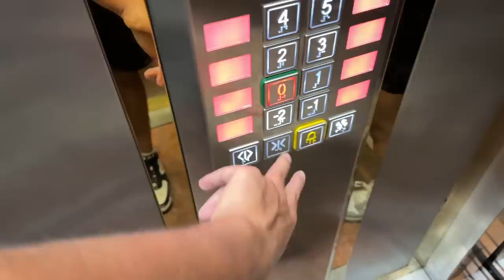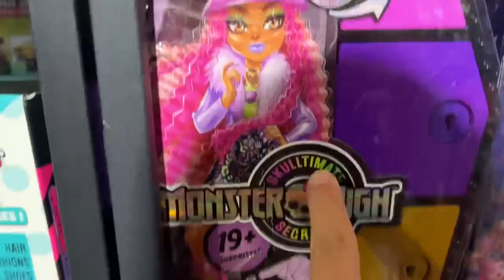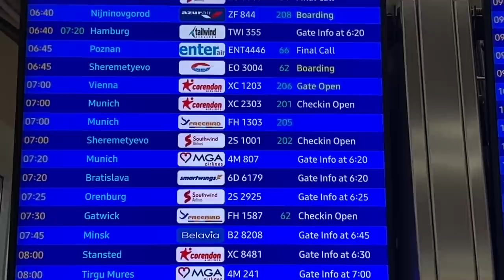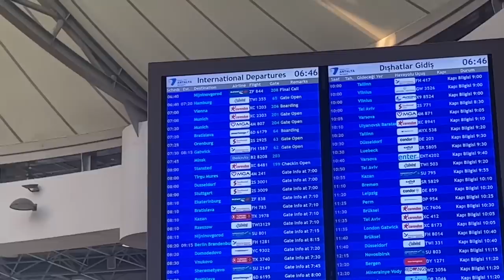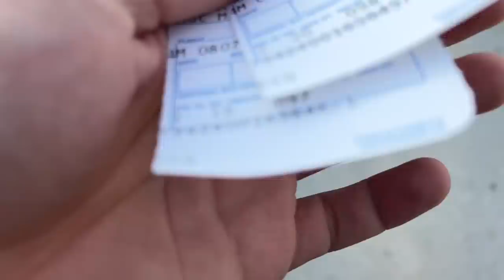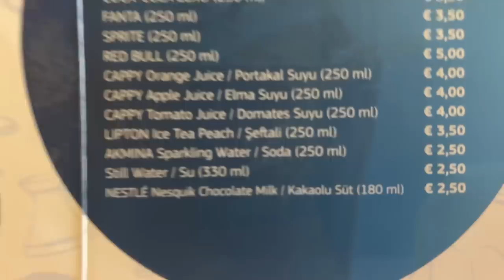EVE YOLCULUK BAŞLASIN🇦🇹 AİLEME KAVUŞTUM